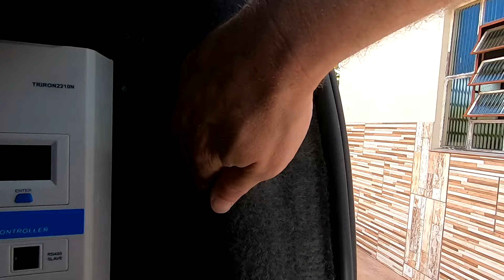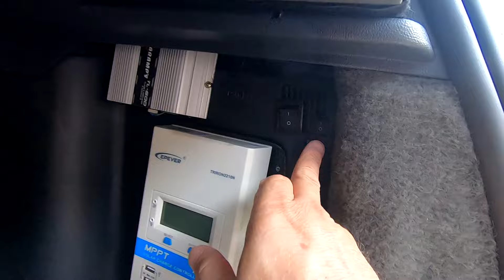INCRIVEL DUSTER CAMPER EM DETALHES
Detalhes do que fizemos e adicionamos à nossa Renault Duster Camper para encarar nossas viagens de lazer e trabalho, com várias dicas que podem ser usadas em qualquer outro veiculo.
Somos um casal que adora viajar, camping, eventos de moto, entre outros. Criamos este canal para compartilhar nossas experiências e dar dicas para quem curte esta vida aventureira na estrada e gosta de conhecer novos lugares como nós.
Saia do sofá e conheça o máximo de lugares que conseguir.
O maior e mais lindo quintal é o mundo, aventure-se!
Fone/WhatsApp/Telegram, para contato profissional e pessoal (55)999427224